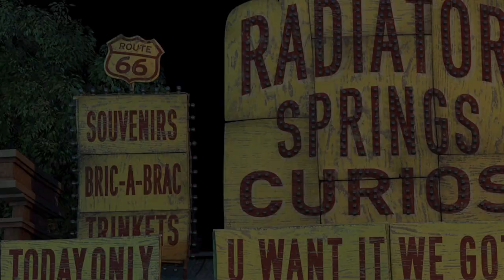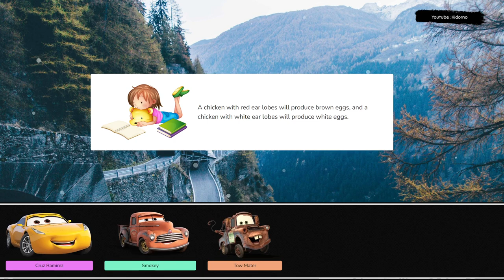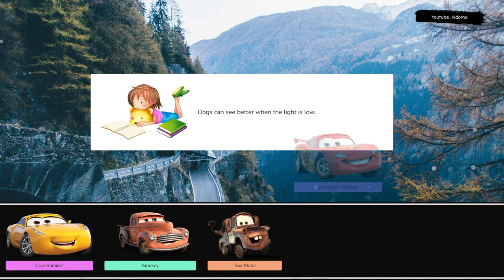Let's Play With Lightning McQueen! Cruz Ramirez, Smokey, Tow Mater, Lightning McQueen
Let's play together with Cruz Ramirez, Smokey, Tow Mater, Lightning McQueen. Lightning McQueen is more than just a race car, he's a true icon of speed and courage. Get ready to experience the thrill of racing with this legendary car, as he battles for the championship and inspires fans everywhere.